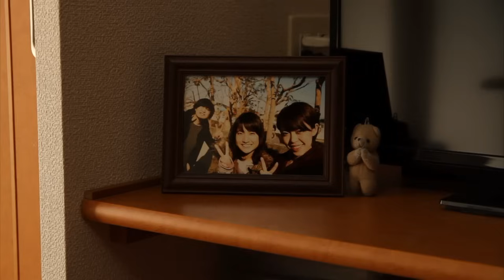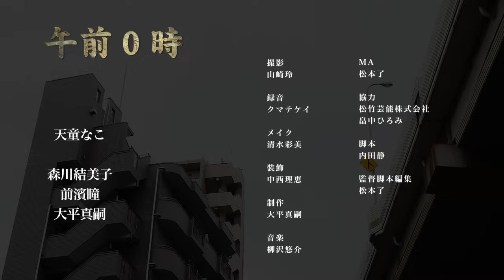【期間限定特別配信】「投稿実話心霊ドラマ ぞくり。（第4回）」（超短編ホラードラマ）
TOKYO-MXにて放送されたテレビ版「ぞくり。」の 第4回を期間限定特別配信！

「驚き（意外性）」と「怖さ」で観る者が思わず恐怖で「ぞくり」とするストーリー展開や、演出などが盛り込まれた、恐怖心霊ショートストーリーを複数収録した、オムニバスホラードラマ番組。
十影堂エンターテイメントがリリースする人気心霊DVD「ぞくり。」シリーズをはじめ、「ゆがみ。」シリーズや、「立入禁死」シリーズなどから選りすぐりの短編ホラードラマを収録！

※「ぞくり。」は十影堂エンターテイメントにて製作された映像を再構成し「番組」として制作されました。弊チャンネルにても既にご覧の映像もあるかとも思いますがご容赦下さい。
ホラー・不思議動画を中心として活動する十影堂（とかげどう）エンターテイメントのチャンネルです。